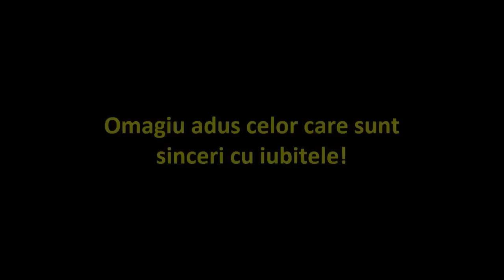Iubi, cu ce ma imbrac?